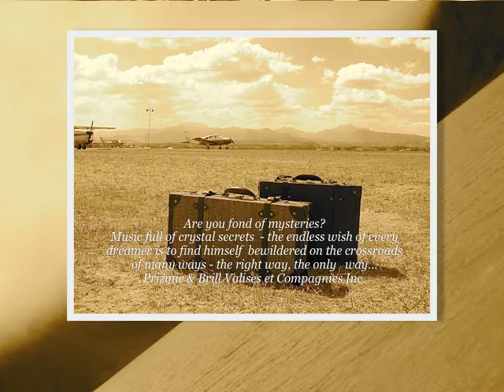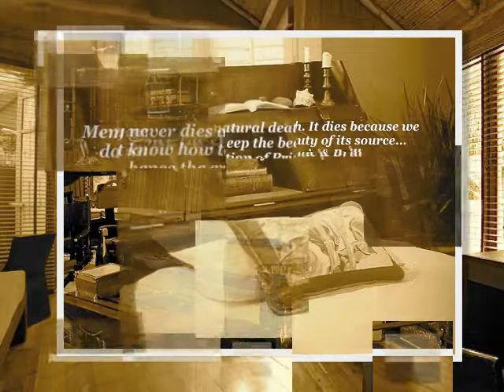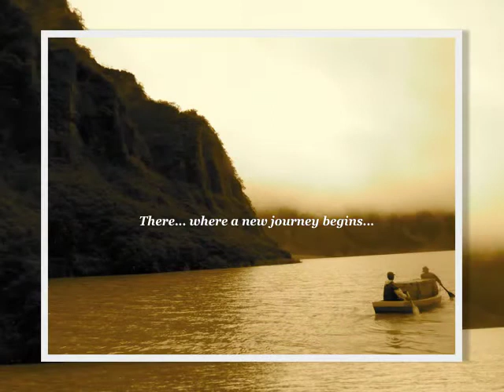The creator of unique furniture - Prizmic & Brill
Luxury is not a necessity , but beautiful and elegant things are.